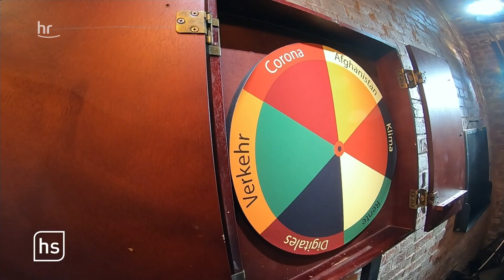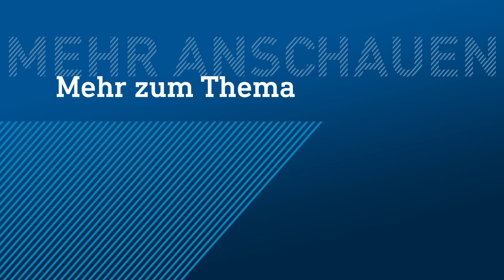Mariana Harder-Kühnel (AfD) | Theken-Talk zur Bundestagswahl | WählBAR (4/6)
Die Bundestagswahl rückt näher. Für eine bessere Orientierung laden wir die hessischen Spitzenkanditat:innen in unsere WählBar zum Theken-Talk ein.